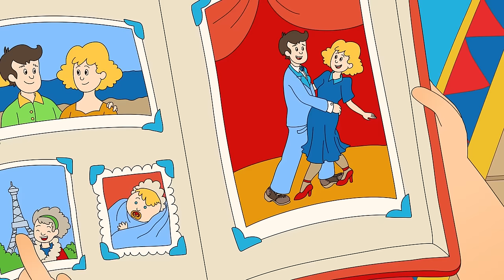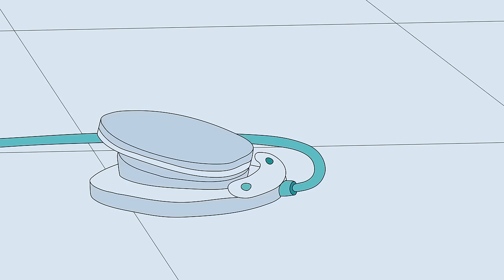Caillou à la Plage | Les Nouvelles Aventures de Caillou | Caillou en Français